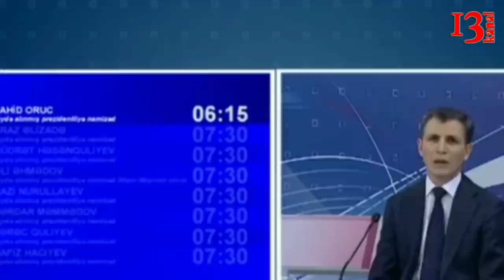"Rəsul Quliyev neft buruqlarını özəlləşdirmək istədi amma Heydər Əliyev imkan vermədi"-Zahid Oruc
11 aprel prezident seçkiləri ilə əlaqədar debatlar davam etməkdədir. Prezidentliyə namizədlər çıxışlarında müxtəlif fikirlər səsləndirir. Prezidentliyə namizəfliyi qeydə alınımış Zahid Oruc eks spiker Rəsul Quliyev haqda fikirlər səsləndirib.